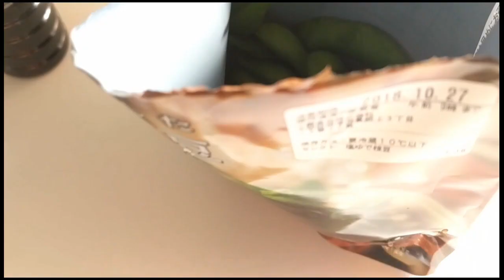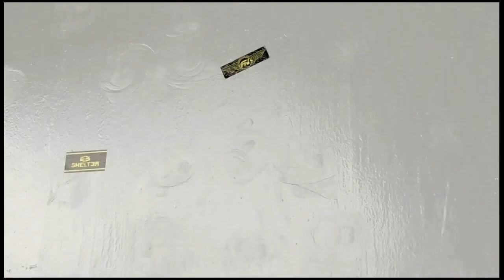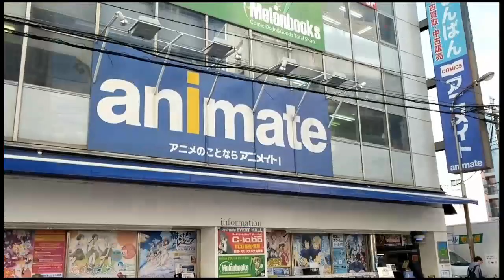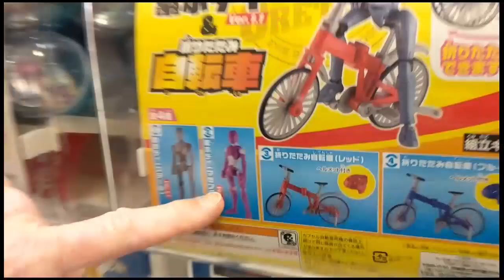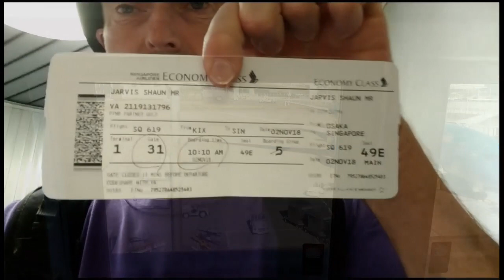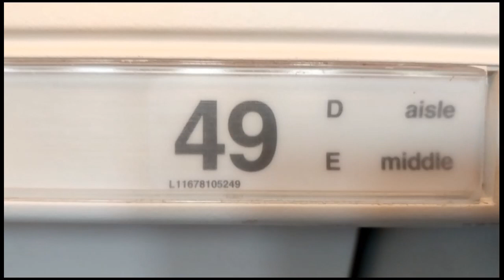Freestyle Now in Japan 2018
In October 2018 Freestyle now headed to Japan to attend the legendary Flatark contest. With flight all book the contest was cancelled a few weeks prior the date, so it was still all systems go to head to Japan and go on a riding holiday. Freestyle Now squad members Shaun Jarvis and Paul Chamberlain headed from both sides of Australia while Dez Maarsen travelled from his home in The Netherlands. Meeting them in Kobe was Freestyle Now recruits rider and Osaka resident Naotada Yamada. Shaun Jarvis documented the 10 day trip with making a video of each of the day’s activities and riding. It was an awesome time with so much riding going on almost every day. The video highlights the Spaceark jam that happened in Kobe which took place due to Flatark not happening, and the Freestyle Now jam that took place the day after at Nagai Park in Osaka. So much great riding. Also there are many riders from around the world who also were riding in Japan as well as so many of the Japanese bmx flatland riders. Give it a watch to see some amazing bmx flatland.
Riders featured
Joel Schallhorn
Naoto Tamaru
Masato Ito
Dez Maarsen
Dan Hennig
Benjamin Hudson
Jorrit van Drumpt
Paul Chamberlain
Shaun Jarvis
Minato Sato
York Uno